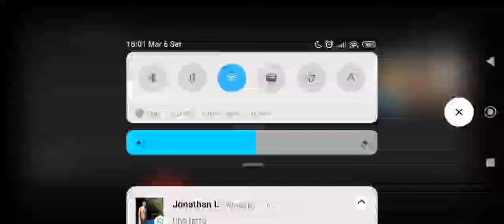Parlo con i fans (JONATHAN)